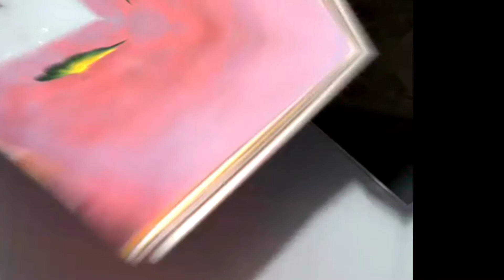OneStroke Big Leafs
Short Video to draw  leaf with the same brush in different sizes.